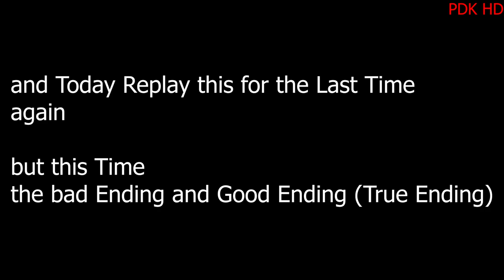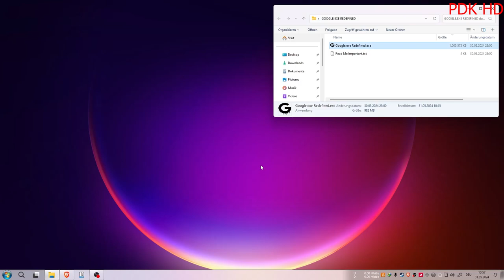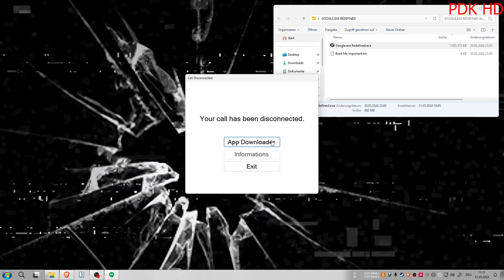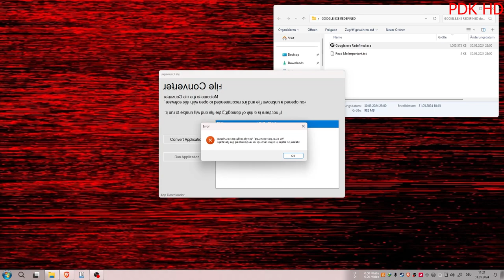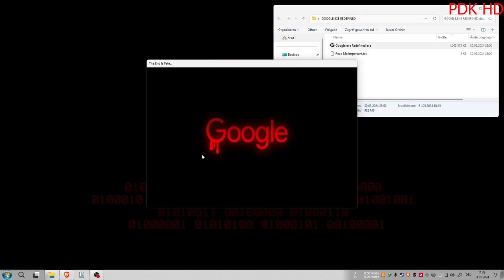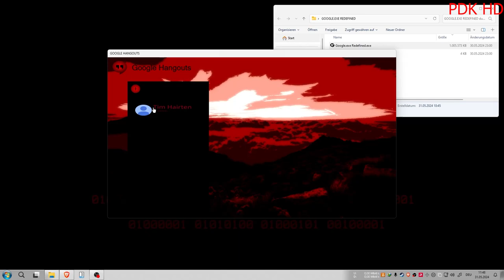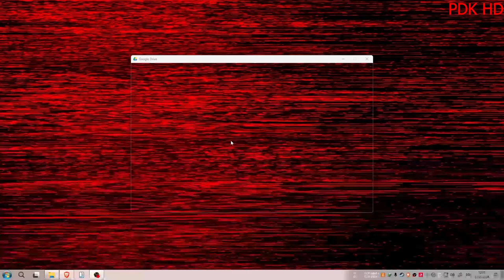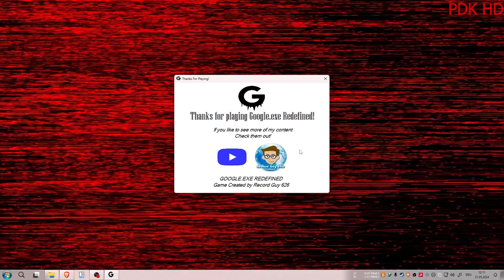Google.exe Redefined the Full Game All Chapter (The Bad And true Ending)